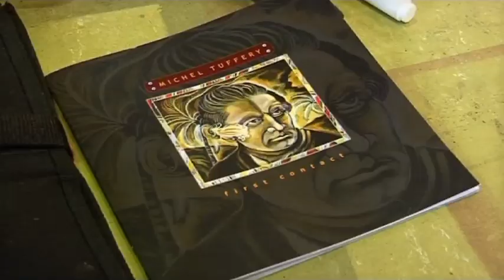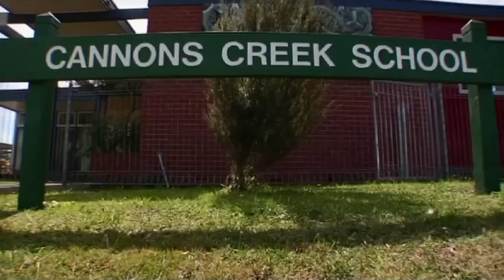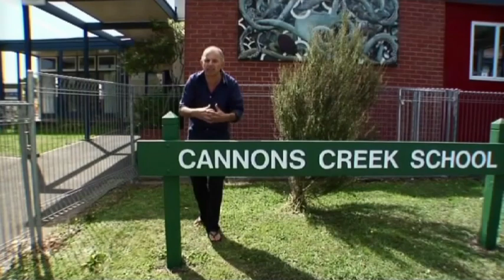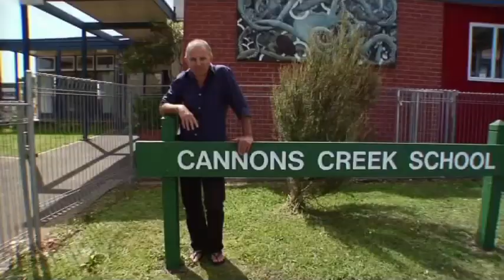Iroquois Audio Installation Project New Artland 2008 series TVNZ - Part I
Iroquois project featured on New Artland TVNZ in mid 2008 at the Wellington Central Railway station.  A community orientated arts series including Judy Darragh, John Reynolds, Regan Gentry, Billy Apple, Phil Dadson, Ronnie Van Hout, Judy Millar, Jim Speers and others, the brief to artists was:

The work itself must explore an element of that community -- this could be a feature of the local landscape; a regular event; an iconic object, building or activity that is of significance to your chosen community. Ideally the work would elicit interest and reaction of people who come into contact with it. It should take something that typifies an element of your chosen local society or landscape and rework it into an epic event.

So I chose to work with a community I'm close to Porirua and worked with the children from Cannons Creek Primary School and the RNZAF for an epic day trip to Ohakea, the kids loved stand played a huge roll at the public installation at Wellington Central Railway station.